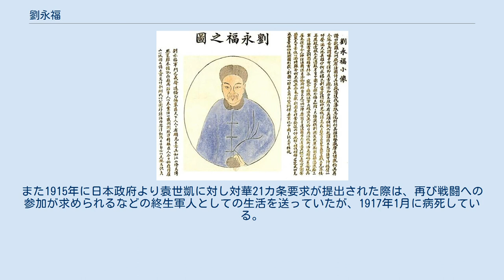劉永福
劉 永福（りゅう えいふく、道光17年9月11日（1837年10月10日） - 民国6年（1917年）1月9日）は、清末の軍人。
字は淵亭。
 広東省欽州古森峒小峰（現在の広西チワン族自治区防城港市防城区扶隆郷）出身。
青年期は無頼者として天地会に参加して呉亜忠の傘下に加わり、後に広西省と雲南省の辺境地方の武装組織黒旗軍を組織した。
その後広西提督の馮子材率いる軍に逐われて劉永福は呉亜忠に従って大南に降り、嗣徳帝の許しを得た。
嗣徳21年（1868年）に劉永福は興化省の保勝（現在のラオカイ省）に拠る何均昌を攻め滅ぼし、保勝を自らの根拠地として周辺の土匪を平らげた。
当時のベトナム北部山地は土匪の勢力が乱立しており、劉永福は大南に降った後も独立勢力を保った。
 嗣徳26年（1873年）に大南の都河内がフランシス・ガルニエ率いるフランス軍に占領された。
嗣徳帝から救援要請を受けた劉永福は黒旗軍を率い、ガルニエを討ってフランス軍を駆逐し、その功績により「三宣正提督」に任じられ、一等義勇男爵を贈られた。
 咸宜元年 / 光緒11年（1885年）に清仏戦争が終結すると帰国したが、黒旗軍を解散させられた。
しかし光緒20年（1894年）に日清戦争が勃発すると朝廷より再び黒旗軍を結成し台湾防衛を命じられた。
翌光緒21年（1895年）に下関条約が締結されると、日本に割譲する台湾に於いて条約に反対する運動が発生し台湾民主国の独立宣言がなされた。
この事態に劉永福は民主国政府より大将軍に任じられ、台北陥落後の抵抗を担うこととなった。
 台湾民主国総統の唐景崧と統領の丘逢甲が廈門に逃亡するに至り、劉永福は台南に於いて台湾民主国の再興を画策する。
民衆より総統への就任が求められるが、劉永福はこれを拒絶、「幇弁」という地位により民主国政府の実権を握ることとなった。
台湾民主国の実質的な指導者となった後は、台南に議会を設置すると共に、紙幣の発行などを行っている。
 しかし軍事的に優位にあった日本軍に持続的な抵抗を行うには限界があり、清の有力者からの支援が得られない状況下、日本軍が台南に迫ると安平へ、その後イギリス船籍の船で大陸へ逃亡している(吳新勳『台灣歷史全知道』風車圖書)。
 清に戻った劉永福は、光緒28年（1902年）に広東において石鎮総兵を下賜されている。
宣統3年（1911年）の辛亥革命に当たっては広東民団総長に任じられ戦闘に赴いている。
また1915年に日本政府より袁世凱に対し対華21カ条要求が提出された際は、再び戦闘への参加が求められるなどの終生軍人としての生活を送っていたが、1917年1月に病死している。
 劉永福之図